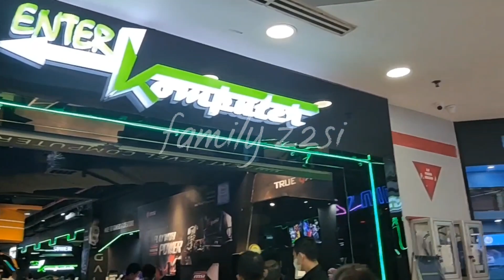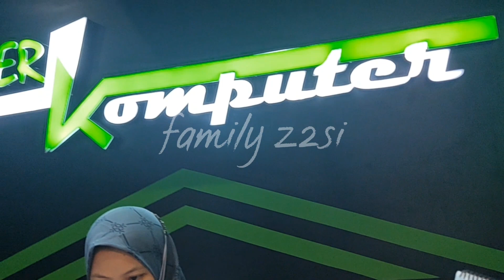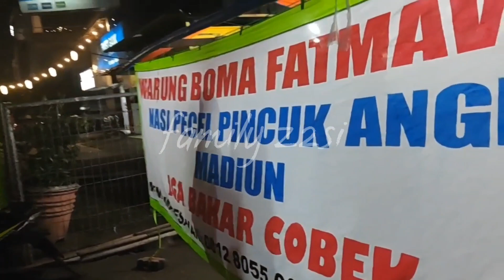BELI KOMPUTER DI MANGDU PULANGNYA MAMPIR MAKAN PECEL DI FATMAWATI